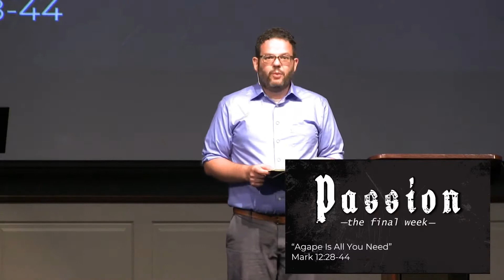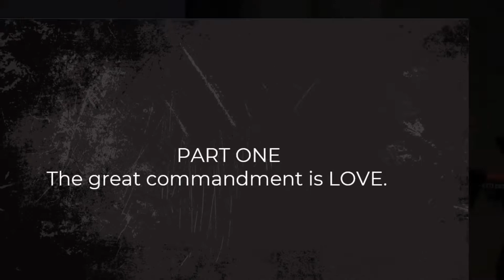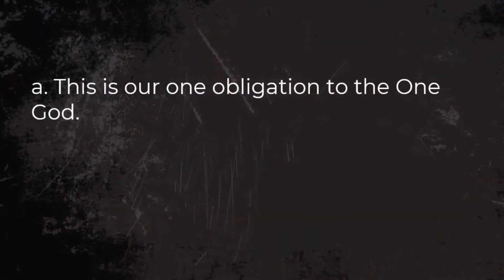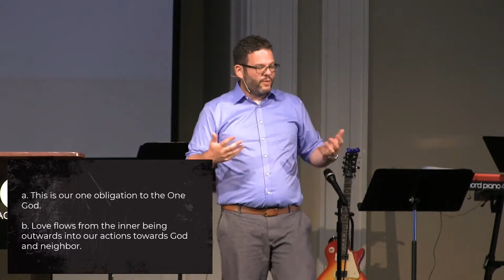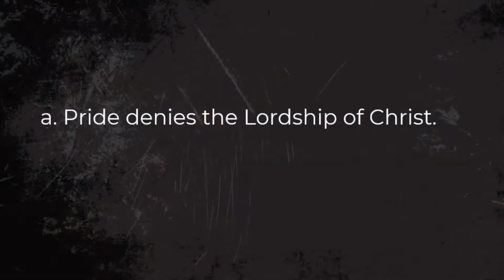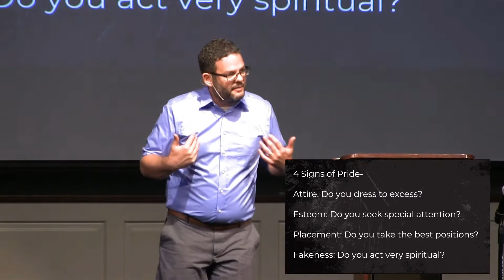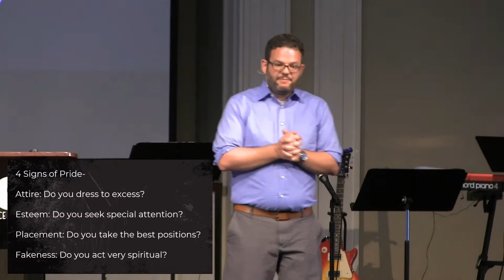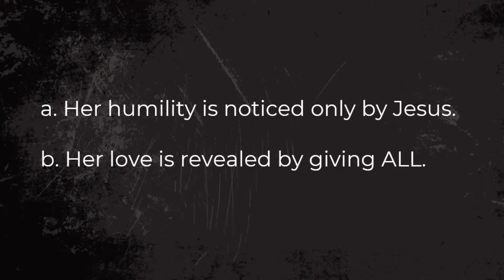On Your Mark - [#34] - Agape Is All You Need (sermon only) - Pastor Niall Philyaw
streamed 10/03/2021

Speaker: Pastor Niall Philyaw
Series: On Your Mark
Sermon Number: 34
Sermon: Agape Is All You Need